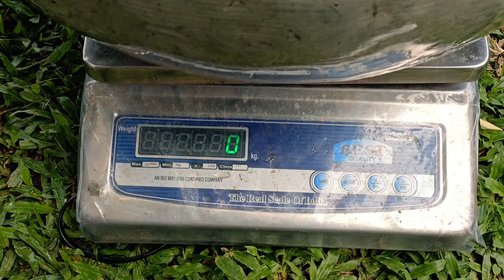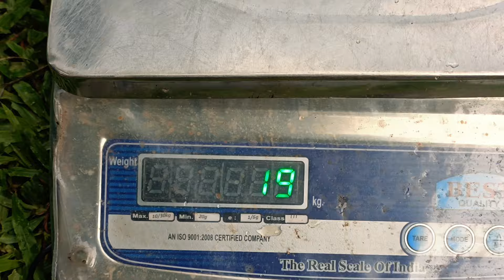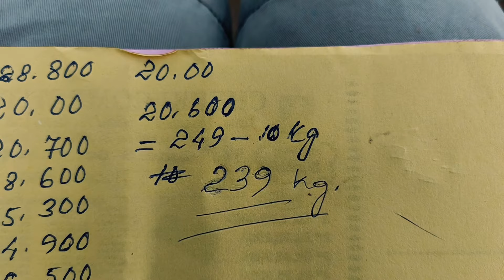Maniganj Miapara Chikke Kitsusaani | Na·tok Wataha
Maniganj Miapara Chikke Kitsusaani